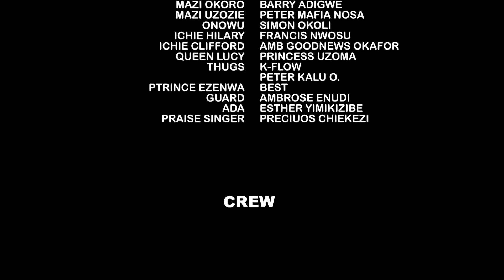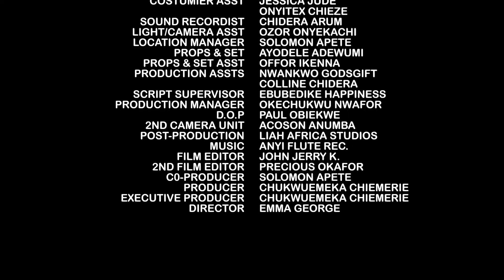OUR KING'S CHEF SEASON 11&12 - [ NEW HIT MOVIE ] MALEEK MILTON // CHIZZY ALICHI NIGERIAN MOVIE 2022